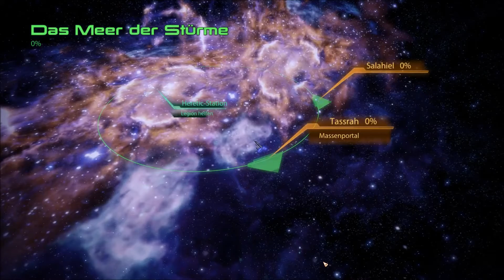Mass Effect 2 #52 Legion